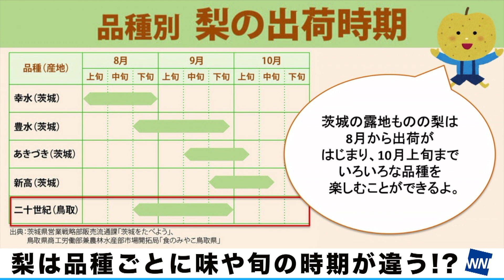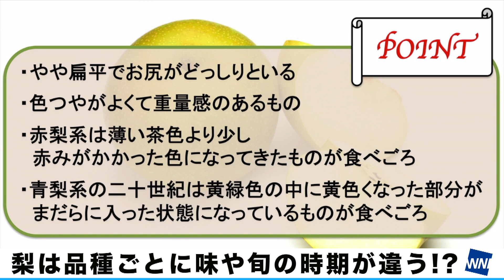秋の味覚【梨】／品種ごとに違う味や旬の時期をチェック!!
梨の旬は8月から始まり、10月上旬ぐらいまで続きます。その間、さまざまな品種がリレーのように出荷されています。その時期に食べられる梨と個性ある梨の特徴を、千葉県に次いで全国第2位の梨の生産地である茨城県の生産農家、星政和さんに伺いました。